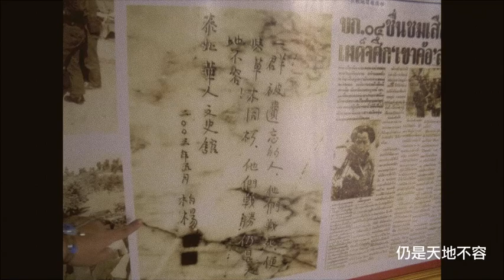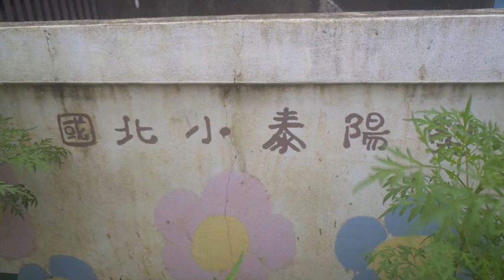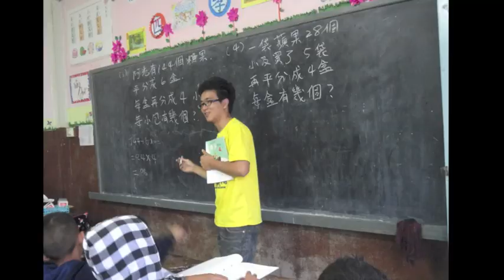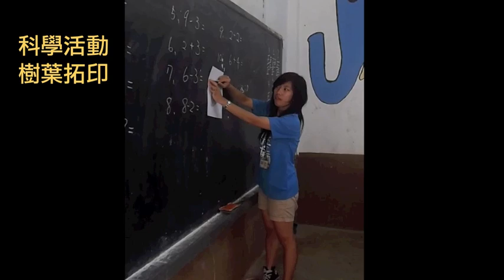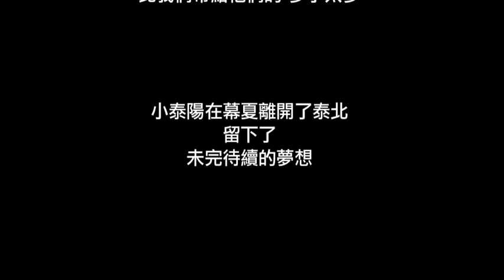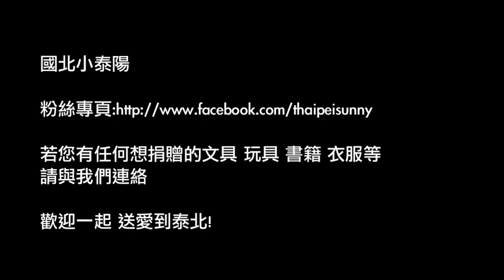國立臺北教育大學「國北小泰陽」國際教學志工團2012年成果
由國立臺北教育大學自然科教育學系學生組成的「國北小泰陽」，是一個國際教學志工團，自2008年開始每年暑假到泰國清萊省光復中學及鄰近學校從事教育志工服務，連續3年獲得「青年志工績優團隊全國競賽」第1名，這是「國北小泰陽」2012年的志工服務成果。